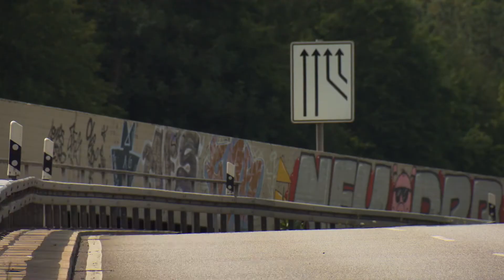Audi S8 plus - Présentation, essai sur route, design & intérieur